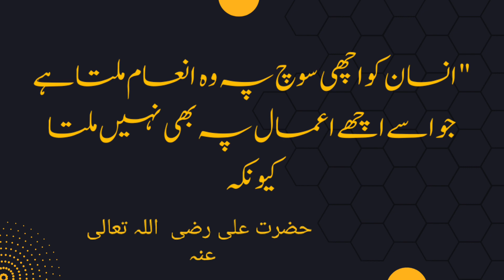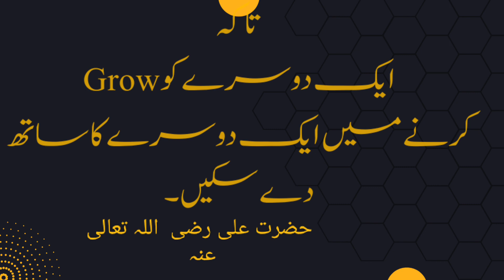Hazrat Ali (R.A) Best Quotes In Urdu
Hazrat Ali Quotes Inspiration.

Discription for YouTube video of hazrat Ali quotes

Title: Inspiring Hazrat Ali Quotes that Will Change Your Life

Description:

Hazrat Ali (may Allah be pleased with him) was the fourth Caliph of Islam, and a close companion of the Prophet Muhammad (peace be upon him). He was renowned for his wisdom, piety, and exceptional leadership skills. His teachings and sayings are still revered by Muslims around the world.

In this video, we have compiled a list of some of the most inspiring quotes of Hazrat Ali. These quotes cover a wide range of topics, including faith, love, justice, leadership, and personal growth. Each quote is accompanied by a beautiful visual that will help you reflect on its deeper meaning.

Whether you are a Muslim or not, these quotes will provide you with valuable insights and guidance on how to live a meaningful and fulfilling life. So, sit back, relax, and let the wisdom of Hazrat Ali inspire and guide you on your journey towards self-improvement.